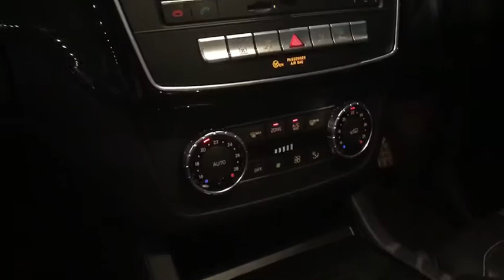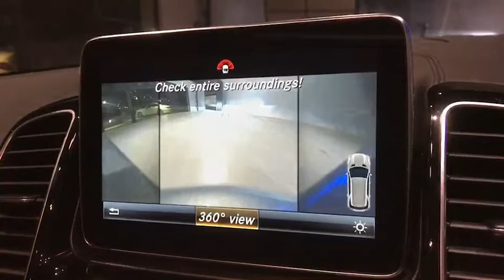รถเบนซ์มือสอง Benz NK - Benz GLE500e Plugin Hybrid AMG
ที่สุดของ SUV ที่รวมความแข็งแกร่งและความสง่างามไว้ในหนึ่งเดียว Benz GLE500e Plugin Hybrid วิ่งน้อย 14,xxx กม.

ปี: 2016 mile: 14,xxx กม.